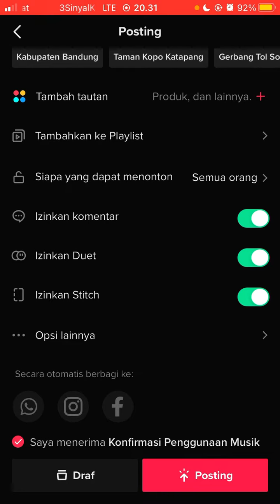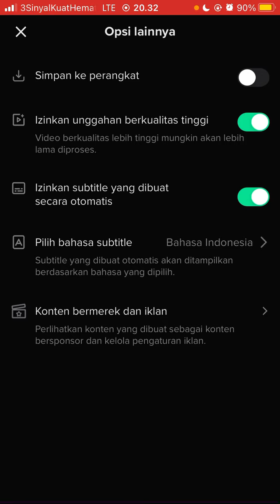Cara Mengaktifkan Subtitle Otomatis Tiktok di Postingan Video Kita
Hallo bos bis dalam video ini otong bakal sharing ke Bos Bis semua, Cara Mengaktifkan Subtitle Otomatis Tiktok di Postingan Video Kita,    bagi bos bis yang belum tau yuk simak videonya dan jangan di skip ya biar paham, mudah mudahan bermanfaat :)